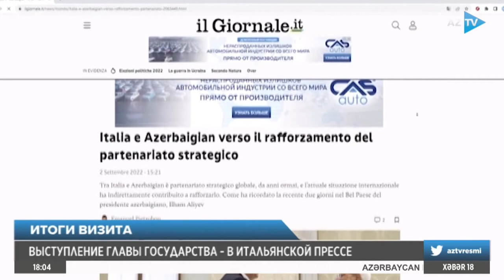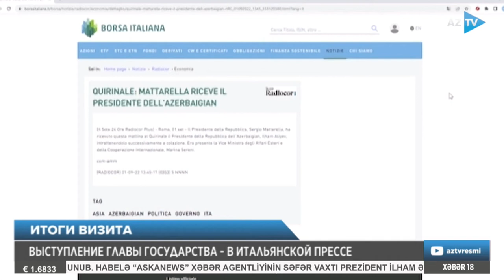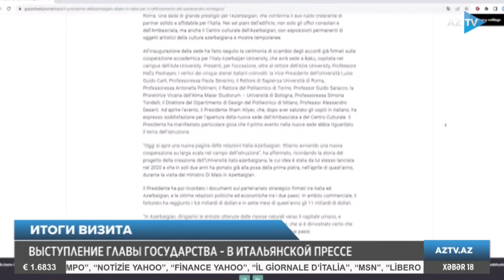Месседж Президента Ильхама Алиева миру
ОТНОШЕНИЯ В РЕНИОНЕ